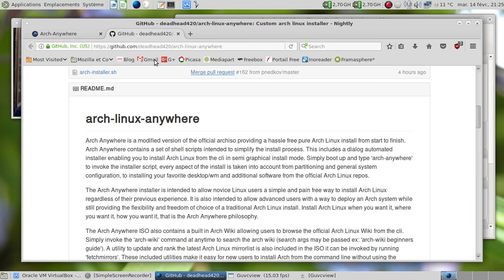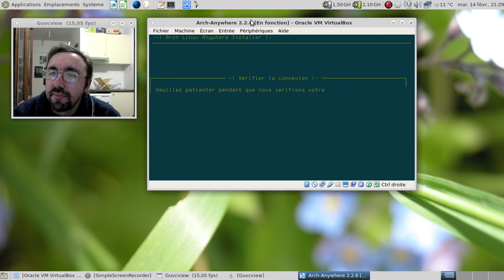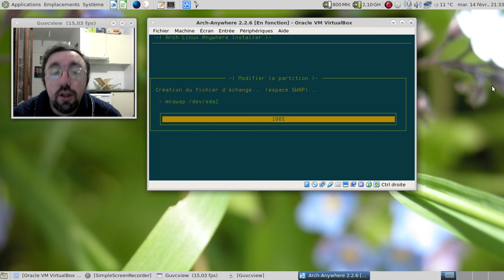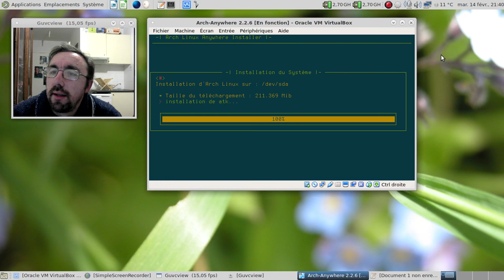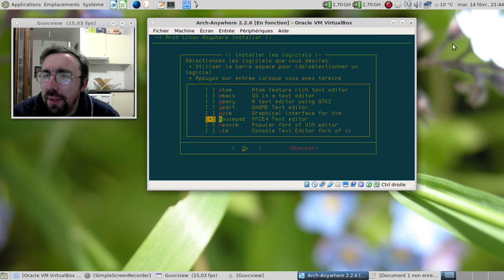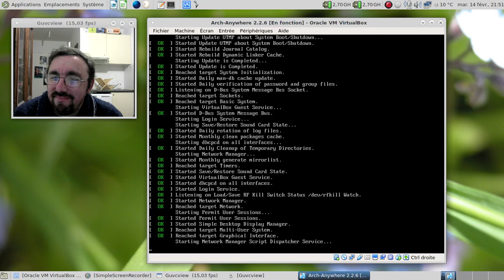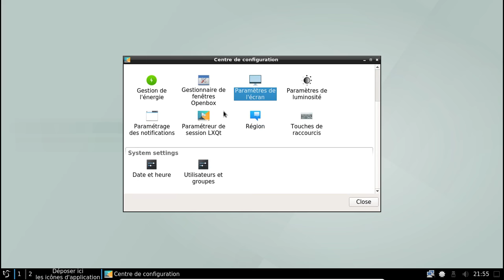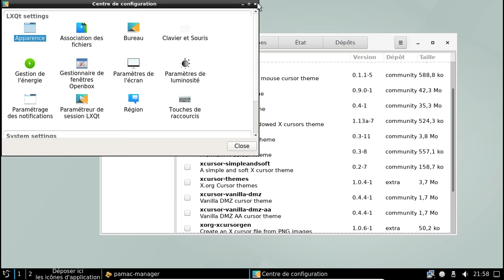Aperçu de l'installateur Arch Anywhere 2.2.6 pour Archlinux.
NOTE : Arch-Anywhere est un installateur pour les personnes sachant utiliser Archlinux et voulant se simplifier la vie.

Horodatage :

Démarrage de l'installateur

00:00 : introduction et longue mise en garde. Vous êtes prévenus.
03:09 : lancement de la préversion d'Arch-Anywhere 2.2.6
03:47 : écran d'accueil
04:03 : on passe en français
04:53 : clavier, fuseau horaire et langue à utiliser
05:26 : le menu de partitionnement du disque
06:00 : on y va avec le partitionnement personnalisé !
06:34 : cfdisk en action
07:23 : attribution et formatage des partitions en commençant par la partition /
09:15 : choix de la base à installer
10:15 : lancement de l'installation de la base
10:34 : mise en pause de la vidéo
10:35 : 4 minutes après dans la vie réelle, on peut passer à l'ajout des outils :)
12:51 : définition du nom de l'ordinateur sur le réseau
13:08 : création d'un compte utilisateur
13:23 : ajout des logiciels additionnels.
16:27 : lancement des installations complémentaires
16:44 : deuxième mise en pause de la vidéo.
16:45 : 6 minutes plus tard dans la vie réelle, à cause de l'ajout du bug 164
17:07 : redémarrage
17:57 : deuxième redémarrage à cause d'un bug incompréhensible.
18:27 : sddm nous accueille
18:48 : LXQt en français nous accueille
19:45 : finalisation de l'installation
20:52 : deuxième couche de finalisation :)
21:09 : on peaufine l'apparence, première couche ; cf le bug
22:05 : tiens, le menu est mieux traduit ! Ça fait plaisir...
22:49 : on corrige le bug 164 de l'installateur, mis à mort avant la mise en ligne de la vidéo
25:37 : Conclusion